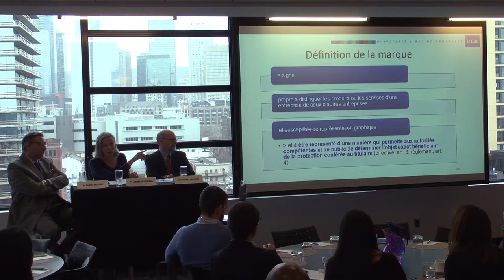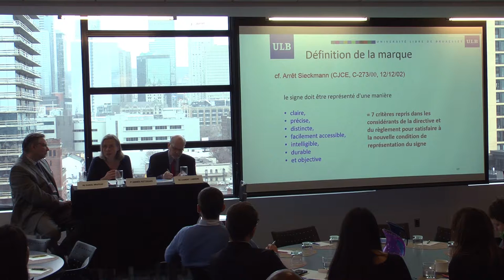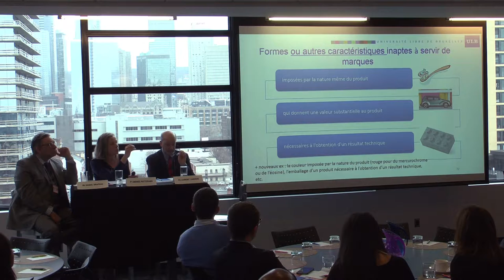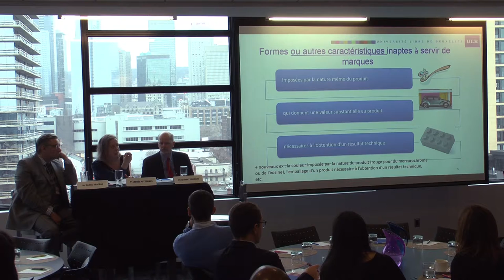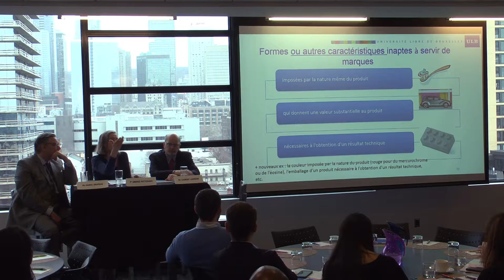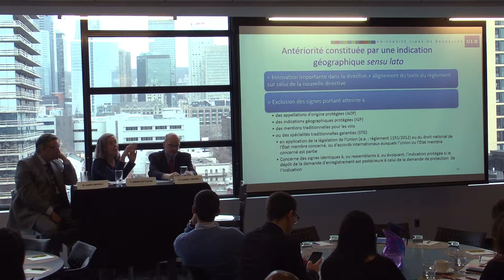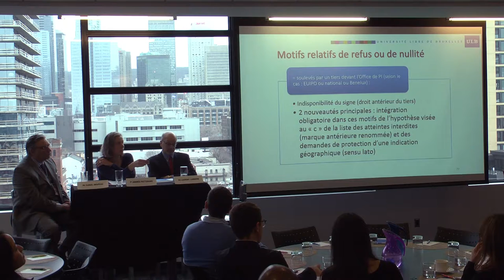Andrée Puttemans - Réforme récente du droit des marques dans l’UE